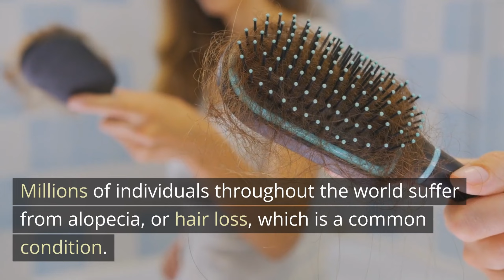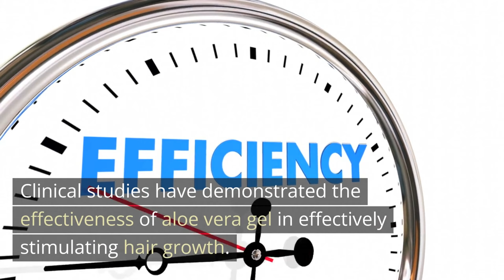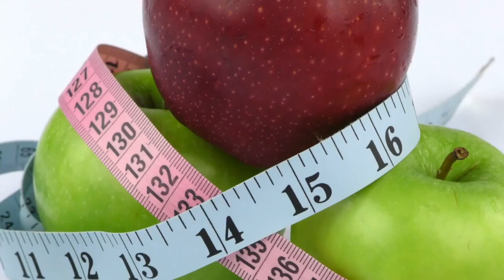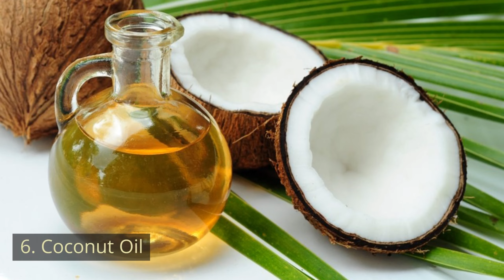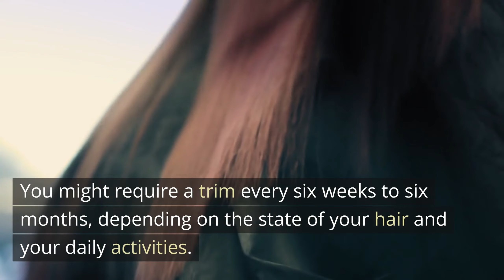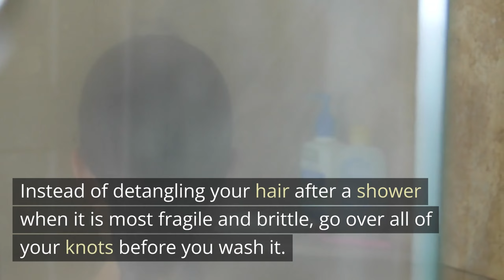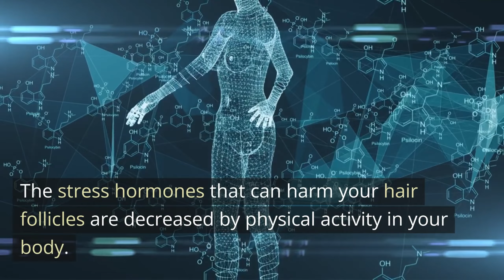How to Regrow Hair Naturally: 13 Proven Techniques for Bald Spot Treatment!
13 proven techniques for natural hair regrowth and treating bald spots. Explore a range of effective strategies and natural remedies that can stimulate hair growth and promote a healthier scalp. From adopting a balanced diet and using essential oils to practicing scalp massage and incorporating specific lifestyle changes, learn about the science-backed methods to regrow your hair naturally. Watch now and discover the secrets to achieving a fuller, healthier head of hair without resorting to harsh chemicals or invasive procedures. Take control of your hair regrowth journey today!